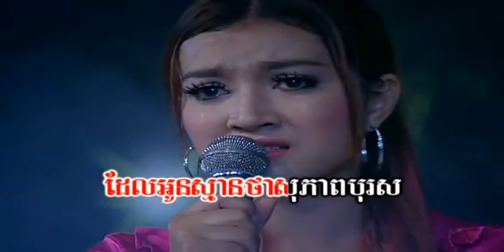ចិត្តខុសពីមុន ច្រៀងដោយ អឿន ស្រីមុំ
ចិត្តខុសពីមុន ច្រៀងដោយ អឿន ស្រីមុំ  4U VOL8  អ្នកស្រី សូរ សាវឿន COVER អ្នកបានស្នើ បទចំរៀងដែលអ្នកស្នើសុំ